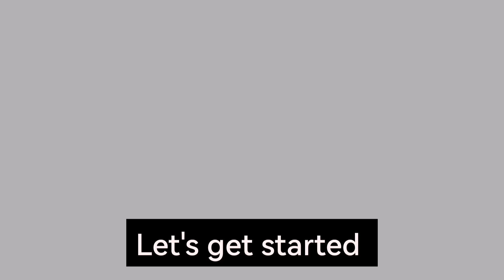Let's Try Until We Survive In Natural Disaster - Roblox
Hello guys, welcome back to my channel, to discuss let's try the natural disaster challenge, this is a very difficult challenge, please try to overcome the obstacles in this game, it looks good and easy to believe

Don't forget support tiktok me now, so follow tiktok me now 😌👉🏻

Please help me support tiktok me guys